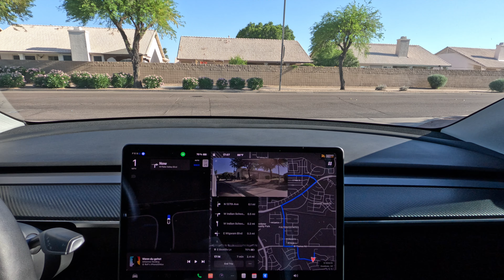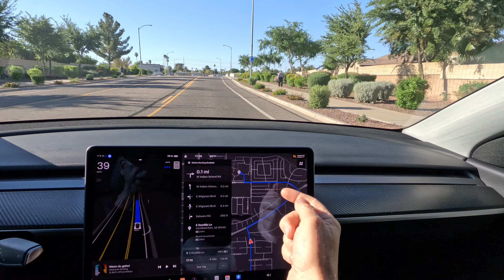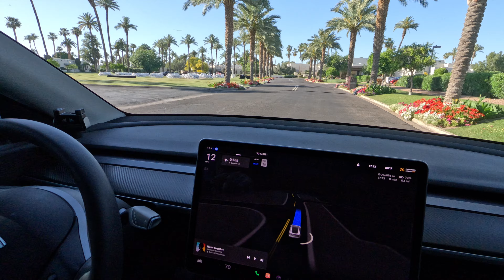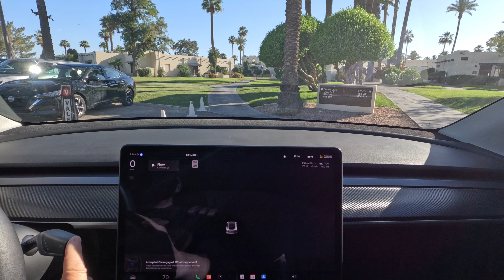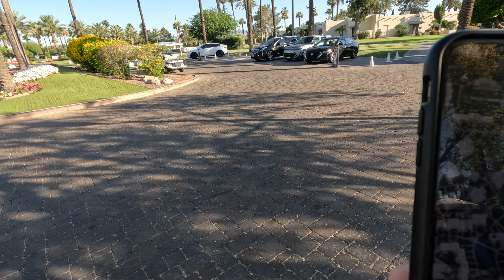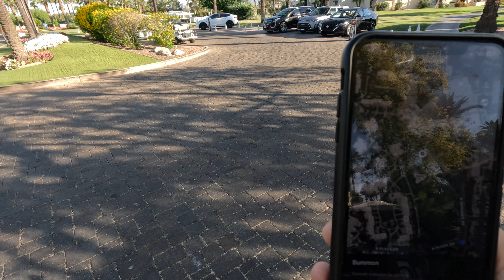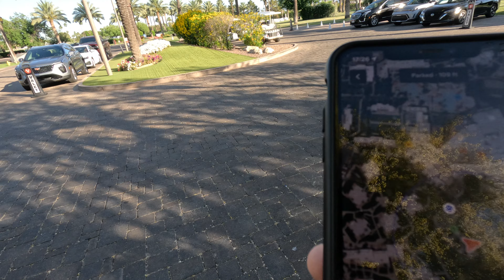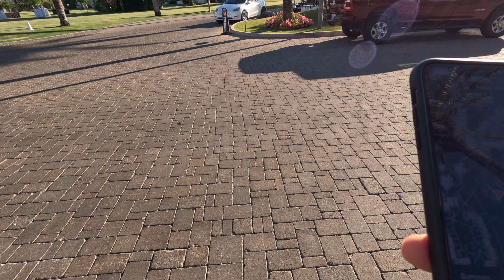FSD Flawfull Self Driving Tango Summon 2 steps foreward 1 step back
My Model X did a perfect summon in October 2019. That was almost 5 years ago. Now see how successful FSD is with summoning your Model X.

We look forward to your visit. If time allows, I will also give you the vehicle.